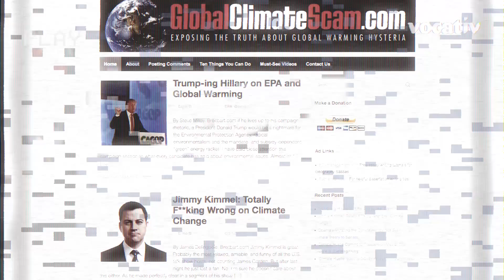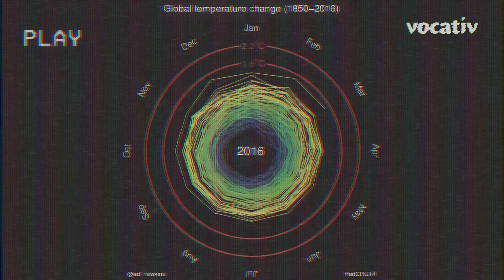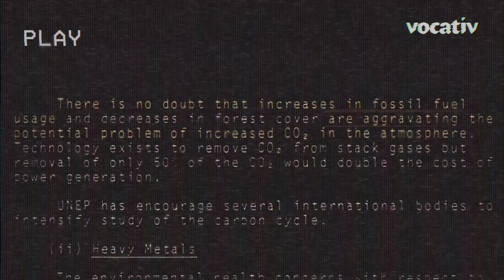Bill Nye Destroys Climate Change Conspiracy Theories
We are living in the golden era of conspiracy theories.

Today, anyone can use their phone to doctor photos and prove Mark Zuckerberg and Beyoncé are shape-shifting lizard people. The internet incubates fringe ideas into full-blown news narratives. A demagogue can build an entire presidential campaign on baseless fabrications that resonate with the paranoid populace.

One of Donald Trump’s favorite conspiracy theories, which he returns to time and time again, is that climate change is a hoax that China created to make America less competitive. Where did this notion come from? And does it hold any truth? We explore the climate change conspiracy on this episode of I Want To Believe.